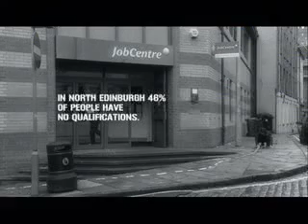One_City_Edinburgh.mpg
Video Promoting Edinburgh's OneCity Trust.